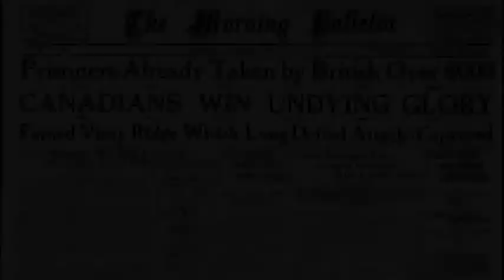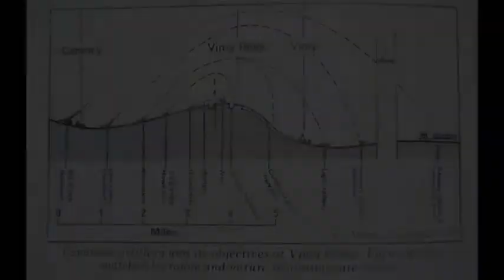12th April 1917: The Canadian Corps successfully capture Vimy Ridge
Vimy Ridge was a 7km ridge that had been held by the Germans since the Race to the Sea in 1914. French forces had made numerous attempts to seize the ridge over the next two years at the cost of approximately 150,000 casualties. However, due to the need to move French troops to Verdun, in October 1916 the position was taken over by the four divisions of the Canadian Corps.

By early 1917 the war had become one of attrition. Desperate to break the stalemate, French and British commanders planned a major offensive near the city of Arras to divert German forces from the main French offensive further south. The Canadians were tasked with seizing Vimy Ridge, which the Germans had heavily fortified.

The Canadian Corps under the command of Lieutenant-General Sir Julian Byng, and with the assistance of numerous British support units, carefully rehearsed their attack in the preceding weeks. They studied detailed maps and aerial photographs of the enemy lines, laid communication cables, dug a series of tunnels leading directly to the front lines, and stockpiled shells for the enormous artillery barrage that was to precede the assault.

Over 1 million shells were fired at the German lines for a week before the attack. Referred to by German troops as ‘the week of suffering’, the bombardment destroyed many of their defences and left them exhausted. At 5:30 am on 9 April the first wave of Canadian troops advanced behind a creeping artillery barrage through sleet and snow. They captured most of their objectives on the first day, and took control of the final target – a heavily fortified mound known as the Pimple – by nightfall on 12 April.